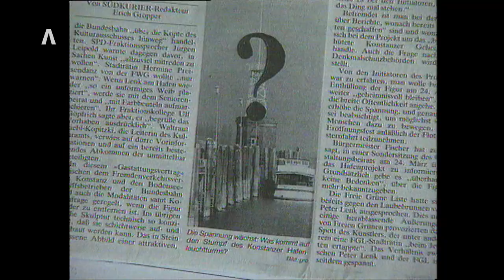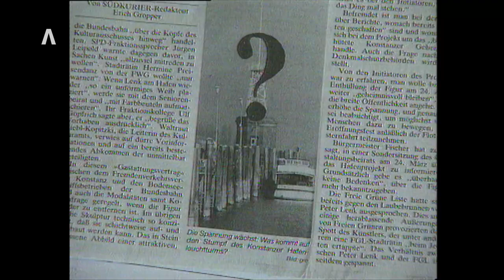30 Jahre "Imperia" mit den "Hübschlerinnen" von Konstanz vor 600 Jahren.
Die Stadt Konstanz feiert den 30. Geburtstag der Imperia. Die Skulptur des Künstlers Peter Lenk wurde am 24. April 1993 im Hafen enthüllt. Sie gilt heute als Wahrzeichen der Stadt.

Die Stadt feierte auch 600 Jahre Konzil von 1417: Habemus Konstanz
Vor 600 Jahren wurde am Bodensee ein neuer Papst gewählt. Henry Gerlach weiß alles über das Konzil – und führt als Chronist Gäste durch die Stadt.

In der Infoleiste sind die Ereignisse von vor 600 Jahren nach einer Romanvorlage aus der Sicht der "Hübschlerinnen" von Konstanz verfilmt.
Es sind zwei spannende historische Filme, die in voller Länge zur Verfügung stehen.

30 Jahre "Imperia" in Konstanz